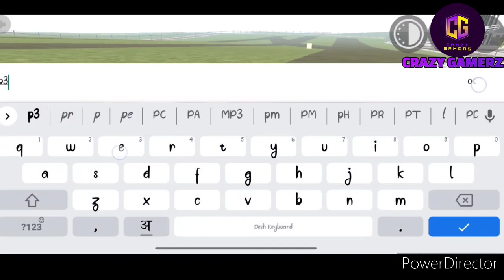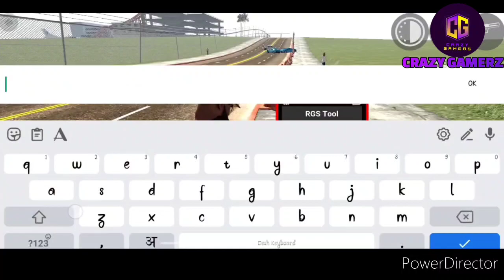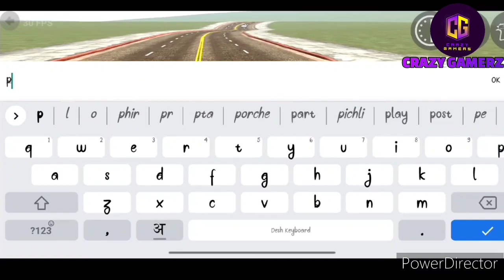I BUILT BIGGEST IMPOSSIBLE 😯°RACING TRACK° - INDIAN BIKES DRIVING 3D Secret RGS Tool Cheats Code😱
BUILT IMPOSSIBLE 😯°RACING TRACK° - INDIAN BIKES DRIVING 3D Secret RGS Cheats Code😱

This video is made for only entertainment purpose

100ᴋ ꜱᴜʙꜱ ᴅʀᴇᴀᴍ ᴄᴀɴ ʏᴏᴜ ᴄᴏᴍᴩʟᴇᴛᴇ ᴛʜɪꜱ